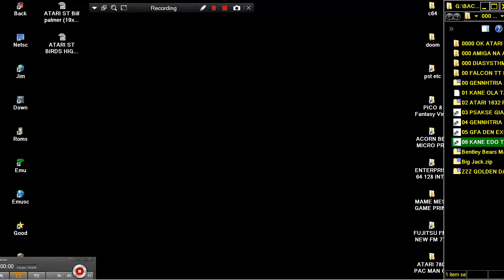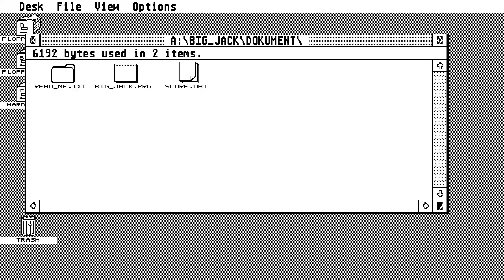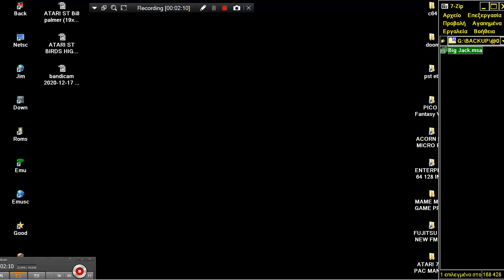ATARI ST BIG JACK SICSAC SOFTWARE SHAREWARE GFA BASIC ANALOGIC TO DIGITAL EMULATOR ONE ARM BANDIT SL